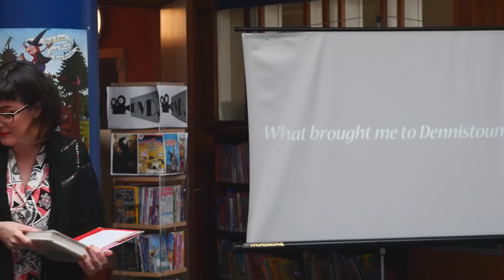Representing Dennistoun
Local residents of all ages came together to produce this wonderful project about their dreams of a Utopian Dennistoun. This film marks the culmination of a 3 year partnership between Impact Arts and the Arts and Humanities Research Council.